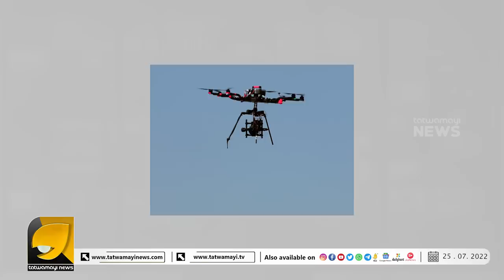ഡ്രോൺ വിദഗ്ധരെ കൂട്ടത്തോടെ കാലപുരിക്കയച്ച് ഇസ്രായേൽ I ISRAEL AND INDIA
മികച്ച മിസൈൽ പ്രതിരോധ സംവിധാനങ്ങൾക്കുപോലും തടുക്കാൻ കഴിയാത്ത ഡ്രോണുകൾ പുതിയ സുരക്ഷാ ഭീഷണിയാകുന്നു